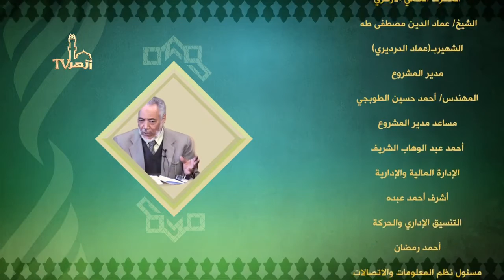تدريب الراوي في شرح تقريب النواوي : حكم المرسل عند الإمام الشافعي (ص ٢٢٤ ) / د. مصطفى أبو عمارة